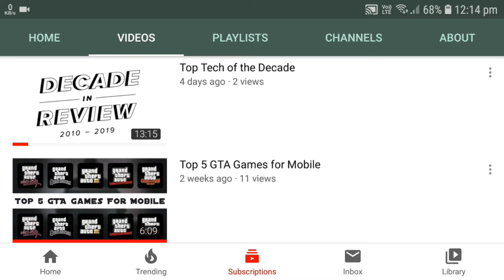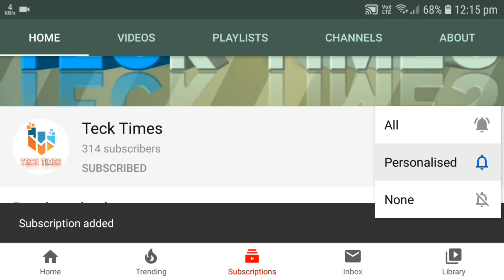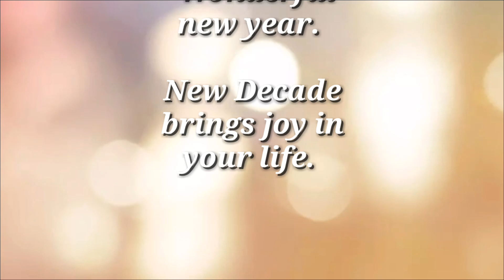Thanks 2019.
ARIGATOU Gozaimasu.

H A P P Y - N E W - Y E A R •2020•

Twitter》 @TechTimesIndia
                 @ TechnicalHippy

Instagram》 @TechTimesIndia

Follow-  @TechnicalHippy

Thanking you. 😊